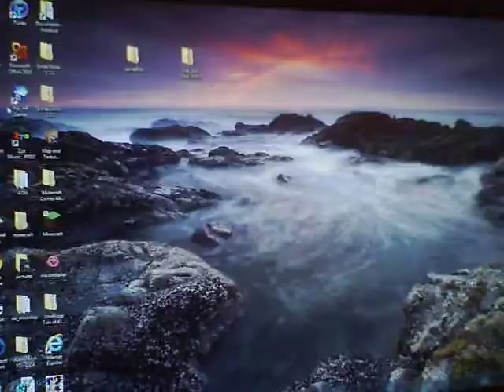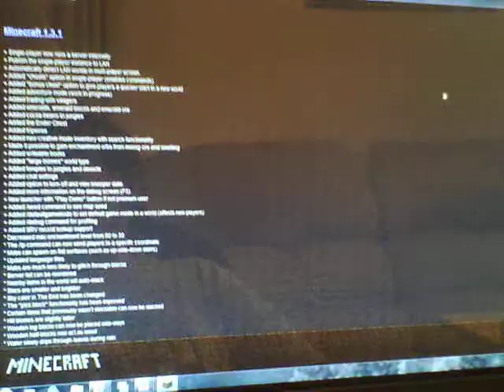seans minecraft ep 3